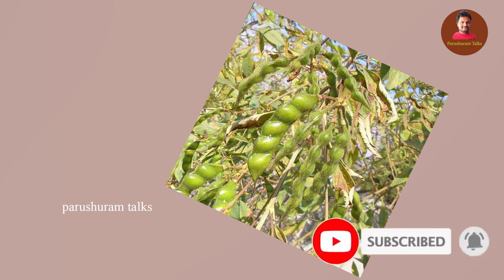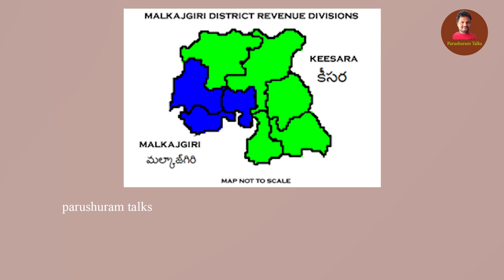రంగారెడ్డి జిల్లా చరిత్ర | RANGAREDDY JILLA CHARITRA | RANGAREDDY DISTRICT HISTORY